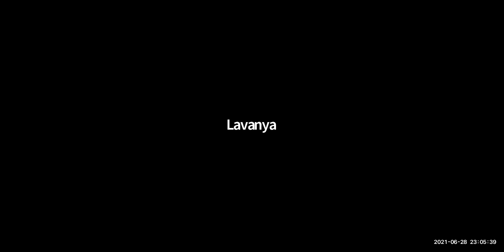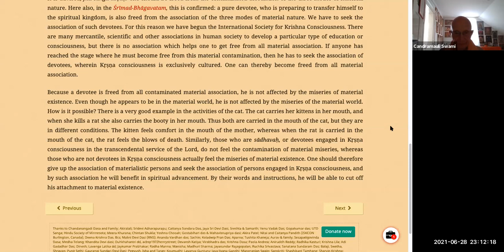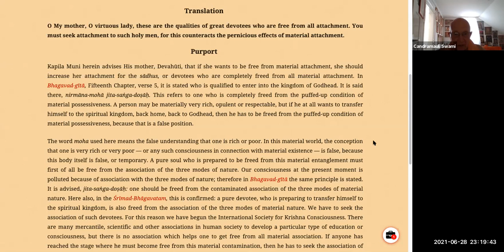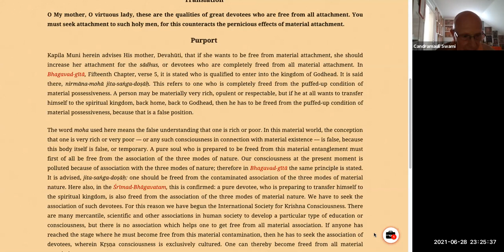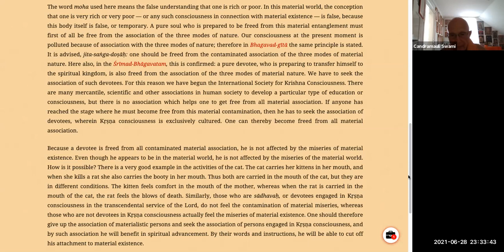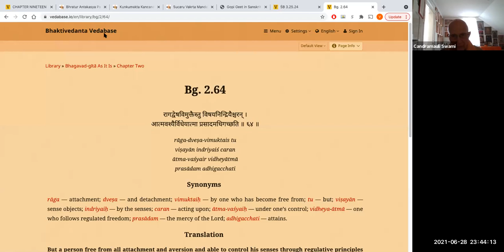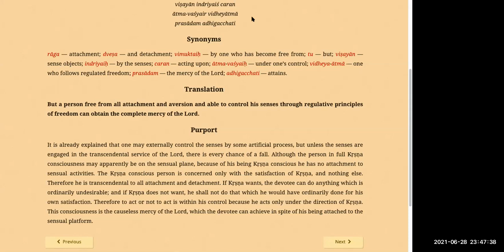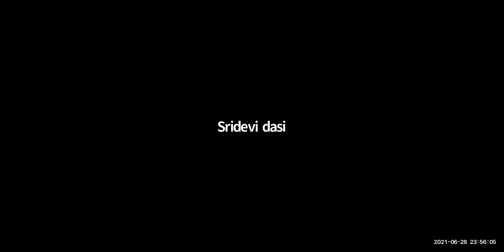HH Candramauli Swami - 2021.06.28 - SB 3.25.24 - Freedom from Material Attachments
Topic: Freedom from Material Attachments